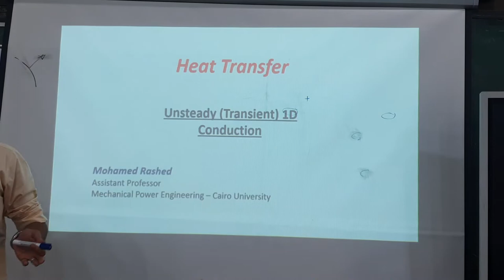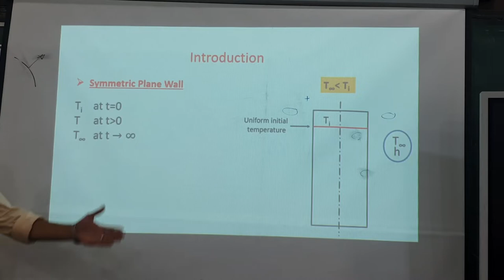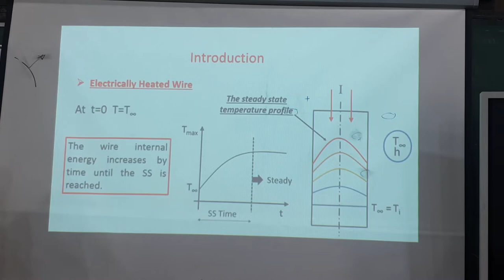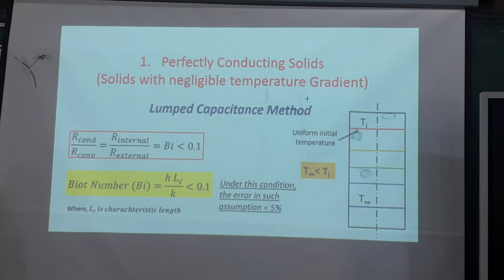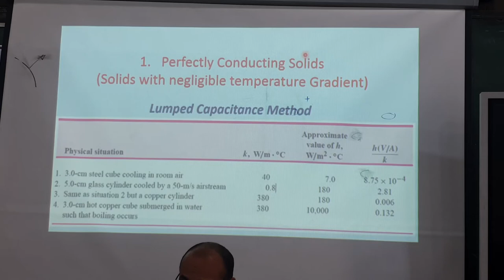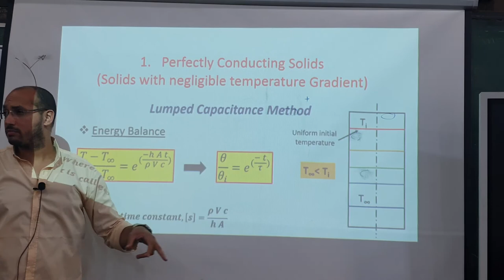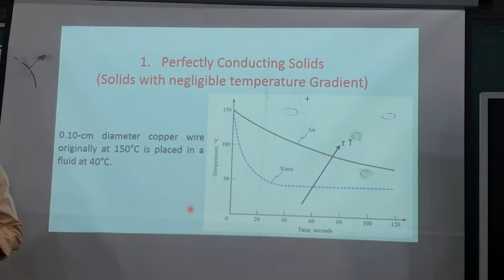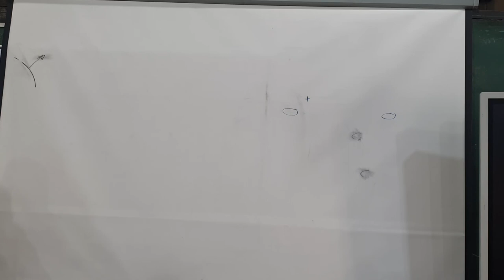Heat Transfer / Lecture 7 / Dr. Mohamed Rashed